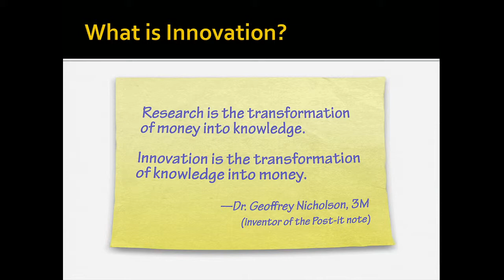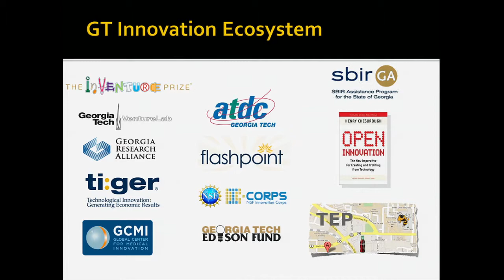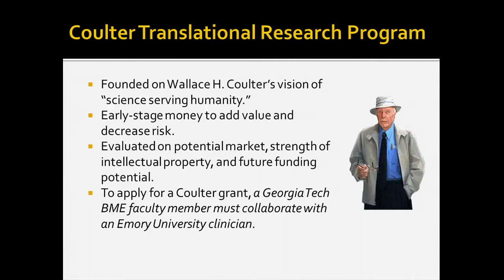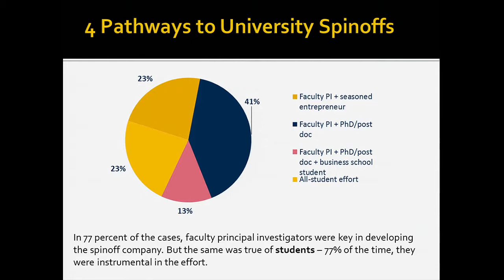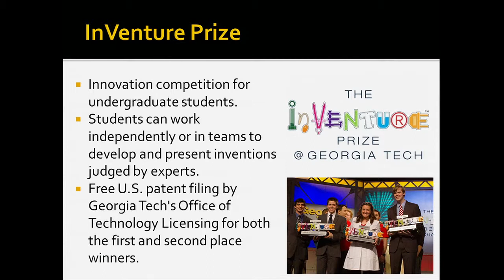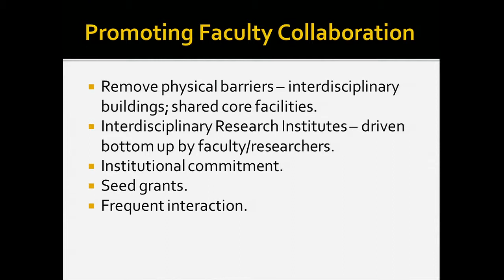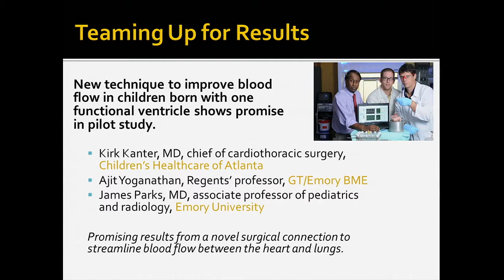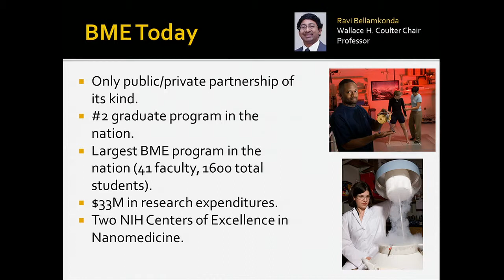Rudin-Kase Dean's Lecture Series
Speaker: Gary S. May, Dean